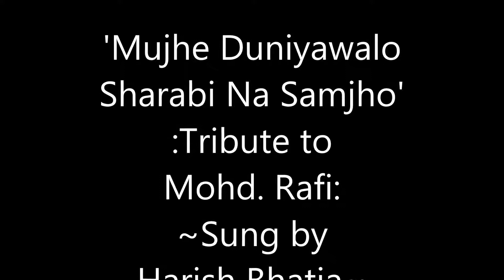'Mujhe Duniyawalo Sharabi Na Samjho'~Tribute to Mohd Rafi~Sung by Harish Bhatia;My Movie 350